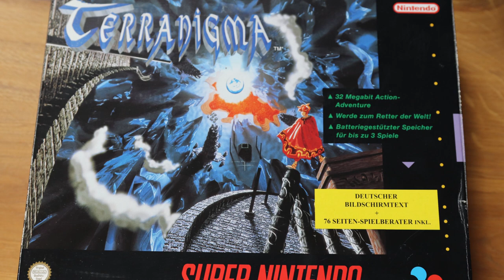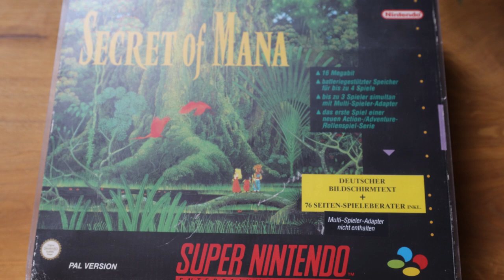Die fünf teuersten Retro Spiele in meiner Sammlung!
Heute öffne ich mal meine Schatzkammer und zeige euch meine 5 teuersten Spiele in meiner  Sammlung.
Habt ihr Bock auf noch mehr solcher Vorstellungen! Dann haut eure Ideen in die Kommentare!